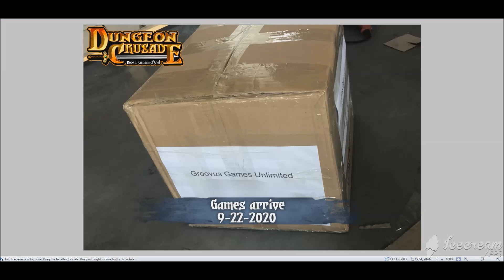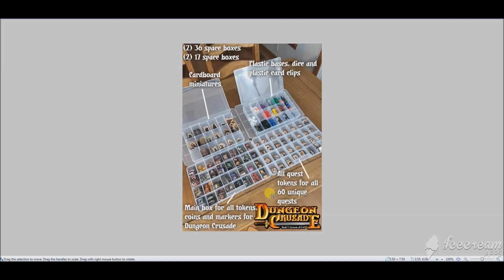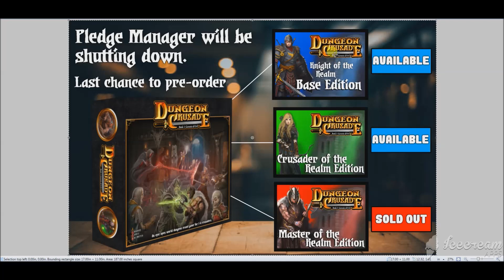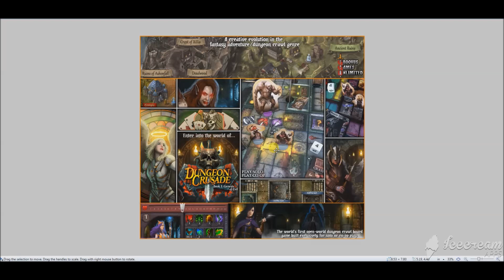Dungeon Crusade - Weekend Update - Games arriving 9-22-2020 and more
Hello, all, and good day to you! :) I hope everyone is doing great and is having a fantastic weekend. Here is the dungeon Crusade weekend update.

And here we go! This Tuesday, (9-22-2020), the final production copies of Dungeon Crusade will be arriving from the manufacturer in the morning.

Last week, I received the image shown in the video clip above, with all the games boxed up and being sent out. Our very excellent production manager from the manufacturer forwarded me all the tracking information. All the games are now within the U.S.A. and have cleared customs and set for delivery on Tuesday morning.

We will be receiving one copy of each edition of the game and all add ons to look over to approve so the manufacturer can deliver all copies of the game to the fulfillment center to begin packing and ship out to everyone.

In the update video, I lay out all the videos that I'll be creating on Tuesday upon receiving the games. You'll see the shipping box being opened, each edition taken out, each edition being opened, and finally, an in-depth look at breaking down a Master of the Realm edition of the game and how to store all the various game content.

There's plenty more in the update video, so have a look and enjoy.

I know many people are looking forward to this. So as I do each unboxing, I'll get that video uploaded to the Dungeon Crusade YouTube channel, dispatch that so you can watch that while working on the other videos.

OK all, I hope everyone has a great Sunday. I'll be talking to you very soon! :)

COMBAT DEMO:

Here is a very good example of combat in Dungeon Crusade and truly shows how if a hero or heroes are unprepared they can be at a great disadvantage.

You always want to try to make your heroes very proficient in a few different warfare types and rally heroes together before going into high-level chambers and most certainly before taking down the guardians of the dungeon.

LOL, what I did here was totally reckless gameplay! But I wanted to show what could happen. Enjoy! The demo starts around the 2-minute mark.